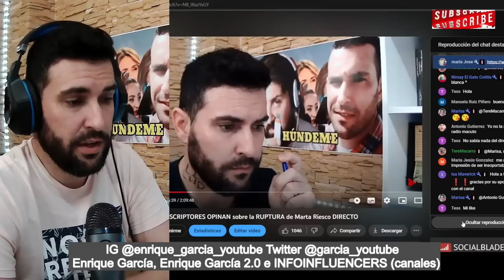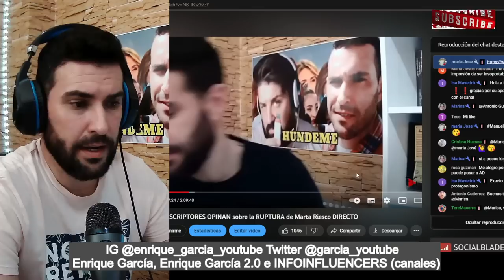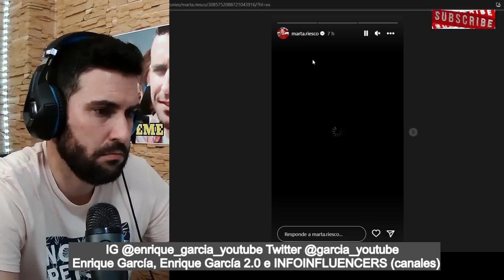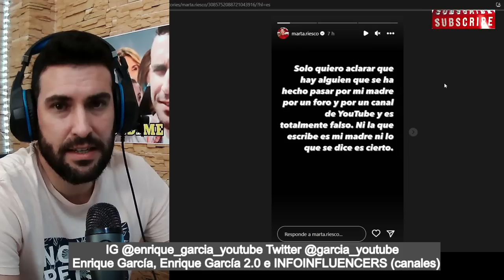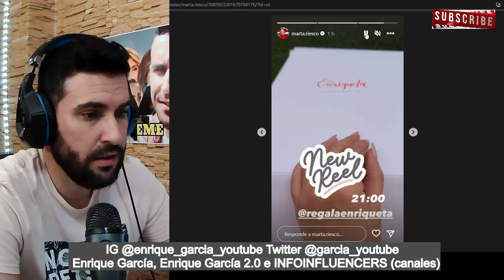🚨FILTRADO el NEGOCIO de Marta Riesco, para GANAR 10mil SEGUIDORES, tras la RUPTURA con Antonio David